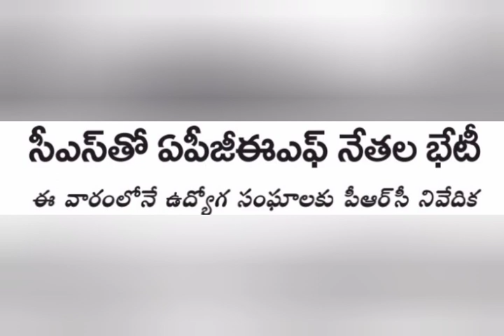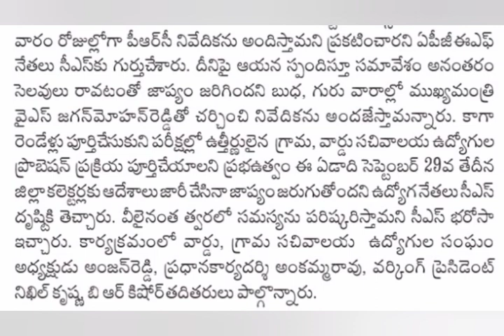ఉద్యోగులు పెన్షనర్లు PRC సమీర్ శర్మ సంచలన నిర్ణయం | Ap Government employees news |pensioners latest